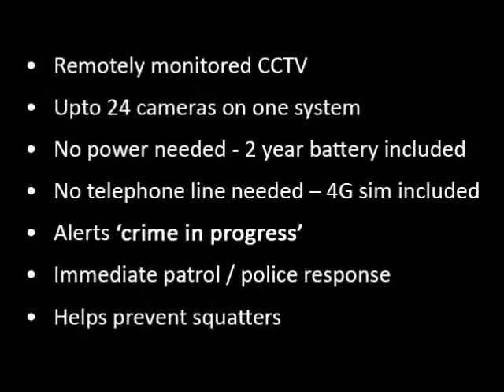Caught on VideoGuard: Revellers in London Warehouse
How our VideoGuard system thwarted a 1000-person rave at a warehouse in London. VideoGuard detected the intruders and the Police arrived within 13 minutes!